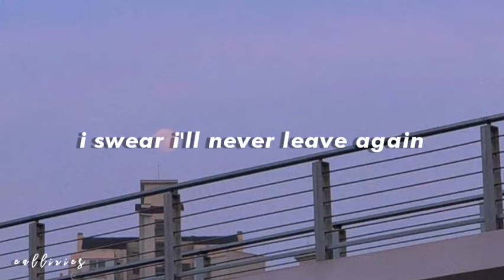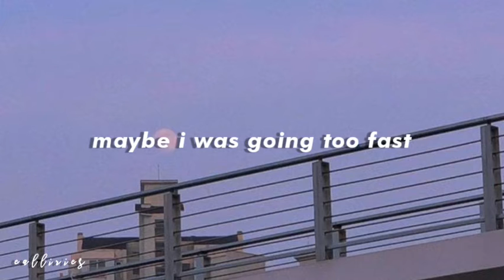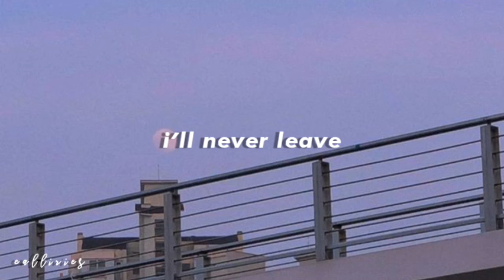Keshi - I Swear I'll Never Leave Again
• Credits •
Produced by : keshi
Written by : keshi
Release date : November 13, 2018
Publisher : XOXOSOS Sounds & Sony Music Entertainment
Performance Rights : ASCAP
Distributor : Label Engine
Label : United Common Records